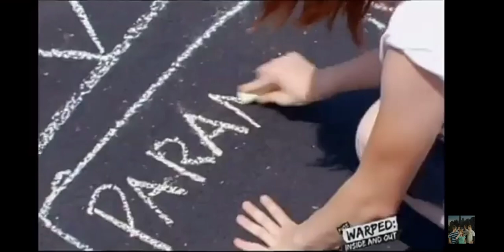sebelum PARAMORE koser😉😎